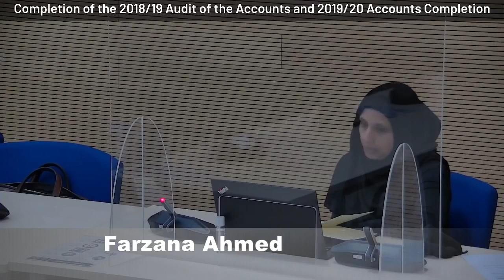Audit & Corporate Governance Committee - 7 April 2022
Meeting of the South Cambridgeshire District Council Audit & Corporate Governance Committee - 7 April 2022